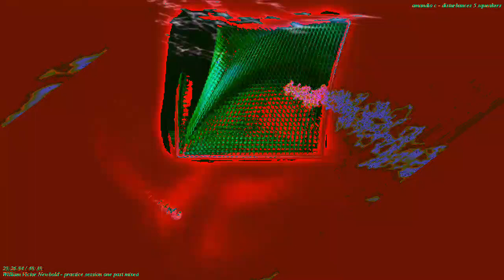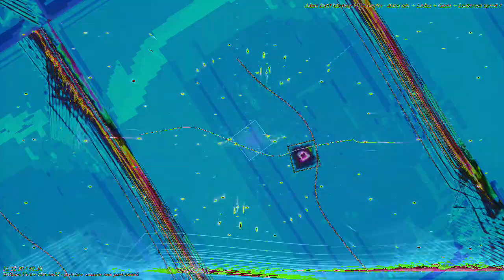Movie 23 01 03 09h42m32s new project 3 used for new videos 2 video outs 4=11m11s videos on 1-3-23